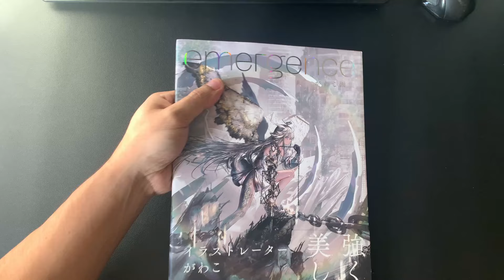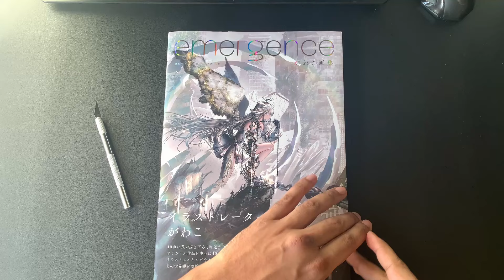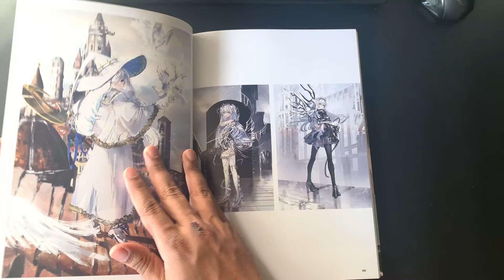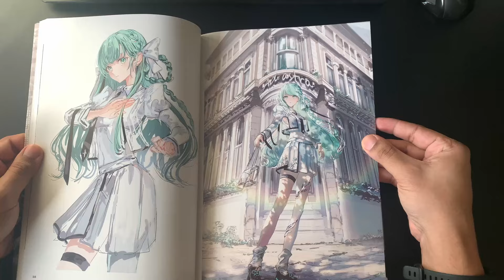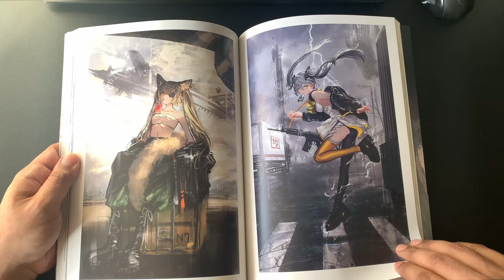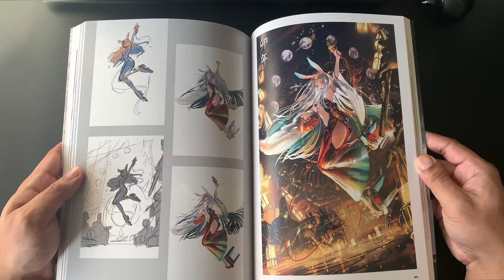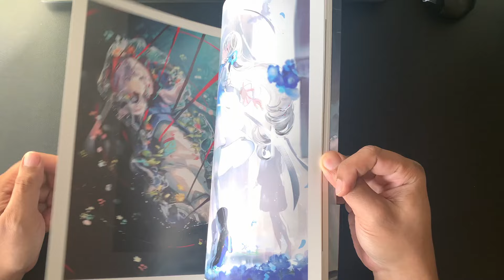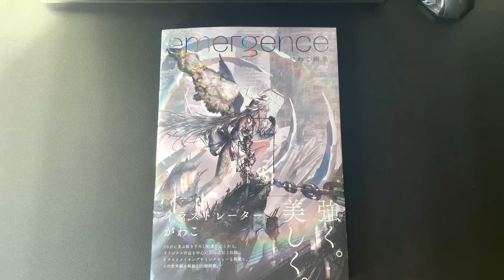ART BOOK REVEAL! - Gawako Art Collection: EMERGENCE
Hey Guys!

Here is another art book reveal, Hope you guys all like it.

music is allowed for reuse under creative commons. Thanks!